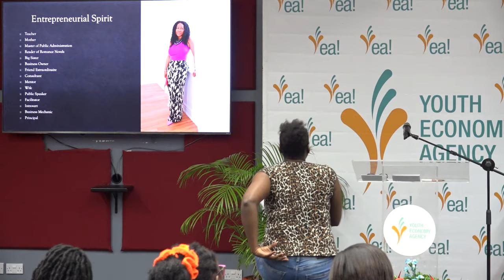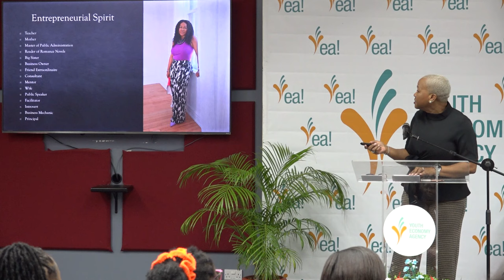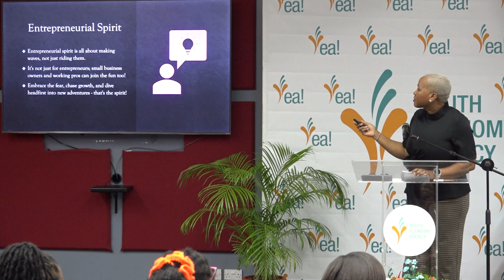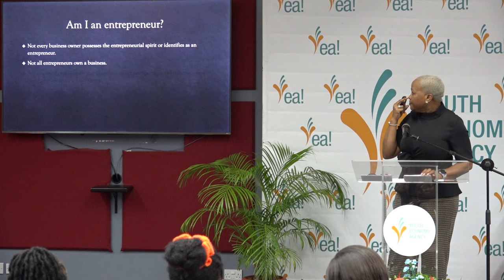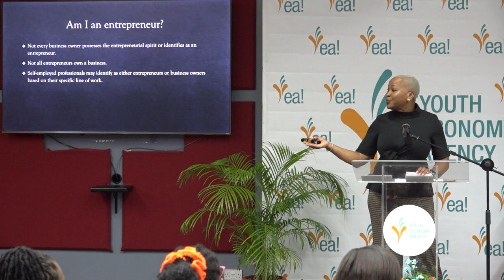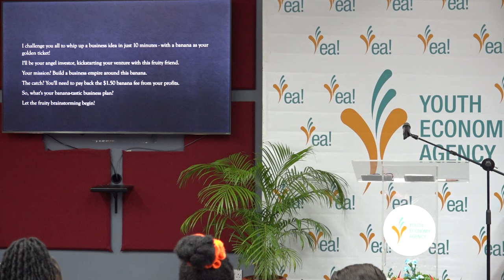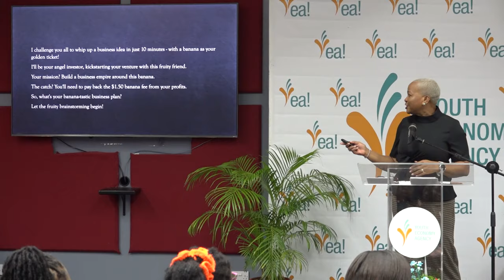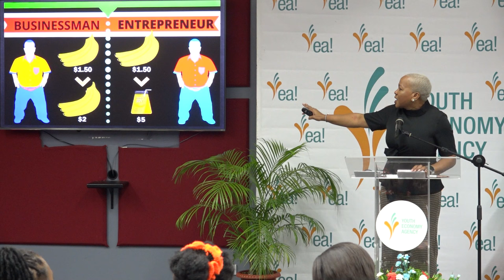YEA Business Readiness Workshop